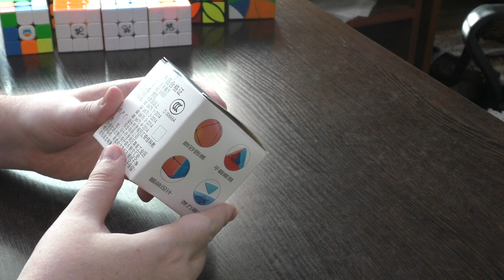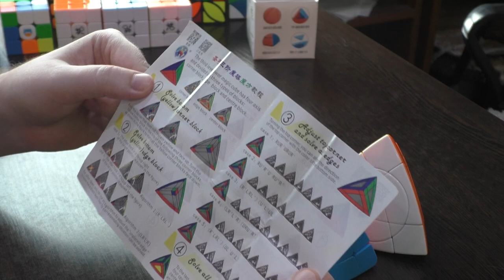Unboxing №227 Sengso Magic Tower | Tetrahedron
Пирамидка без уголков, но с центрами, аналог головоломки Duomo Cube